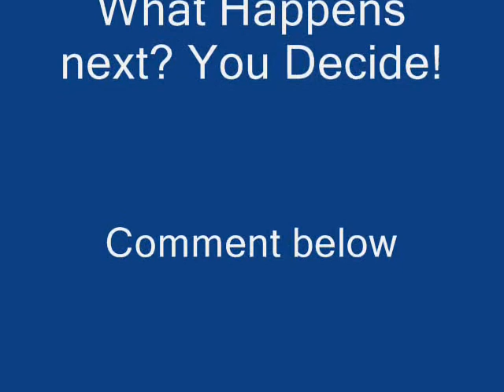The Flying Turtle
Decide the fate of the flying turtle.